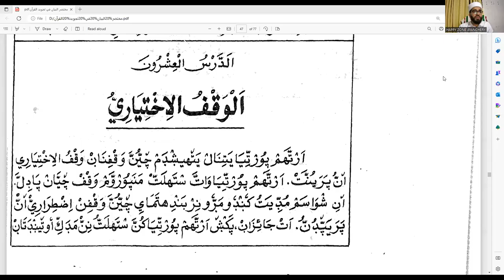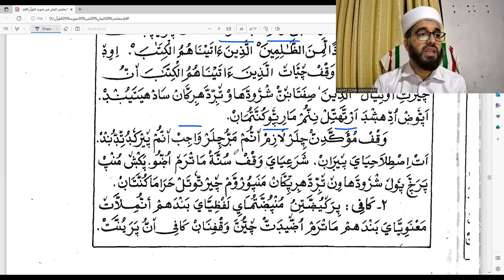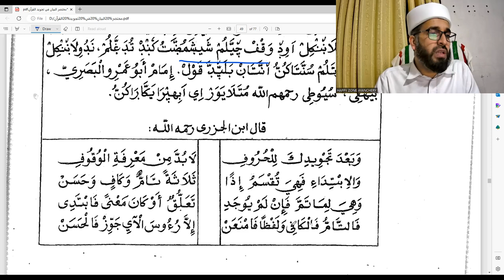THAJVEED DARS 20 / تجويد درس 20 / തജ് വീദ് ദർസ് 20 / ONLINE DARS / ABDUL HAKEEM SAQAFI AYANCHERY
ഓൺലൈൻ ദർസ്
ഹാപ്പി സോൺ ആയഞ്ചേരി
തജ് വീദ് ക്ലാസ് 20
സുകൂനുളള മീമിൻ്റെ നിയമങ്ങൾ

ONLINE DARS
HAPPY ZONE AYANCHERY
THAJVEED CLASS 20
ABDUL HAKEEM SAQAFI AYANCHERY

درس
عبد الحكيم الثقافي آينجيري
تجويد 20
مختصر البيان
أحكام الميم الساكنة